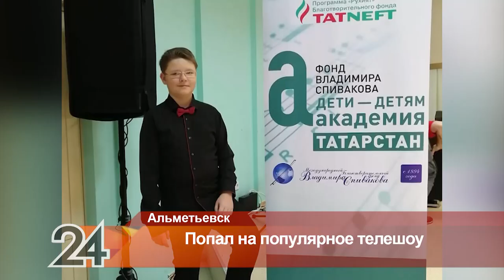Пятиклассника из Альметьевска пригласили в Москву на съемки шоу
Альметьевский школьник попал на федеральный канал.